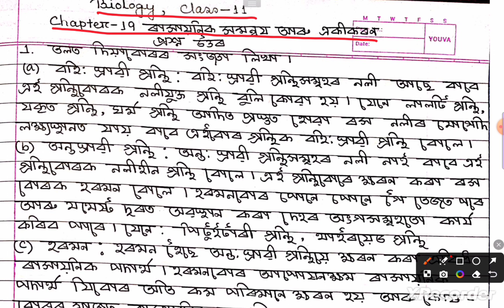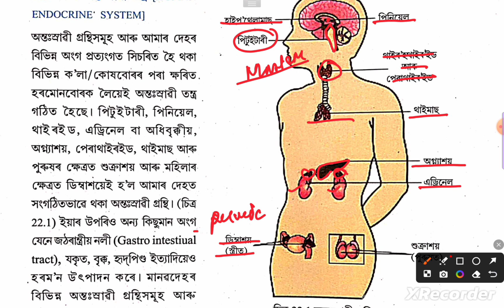Biology Class 11 Chapter 19 Chemical Coordination and Integration QUESTION ANSWER Assamese Medium